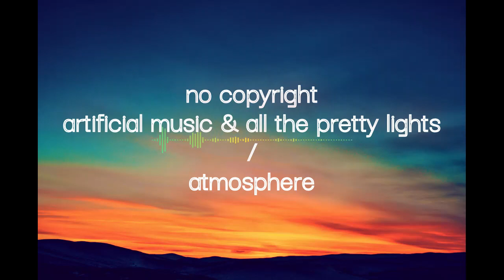Artificial Music & All The Pretty Lights | Atmosphere [ No Copyright ]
La meilleure musique sans droits d'auteur pour que vous puissiez l'utiliser dans vos vidéos youtube.

Vous êtes libre d'utiliser cette chanson dans n'importe laquelle de vos vidéos, mais vous devez inclure les éléments suivants dans la description de votre vidéo (copier-coller) :
Titre:  Atmosphere (ft All The Pretty Lights)
Auteur: Artificial Music